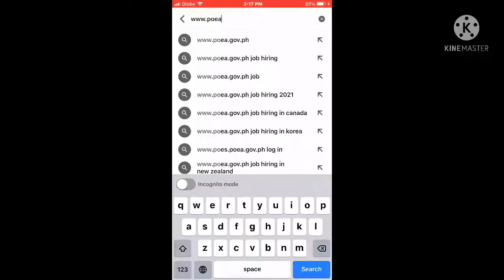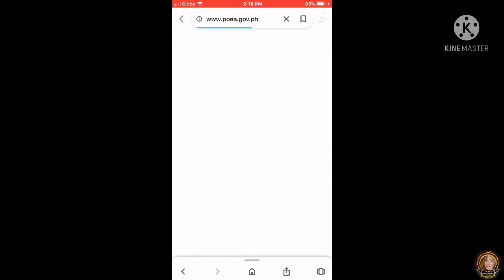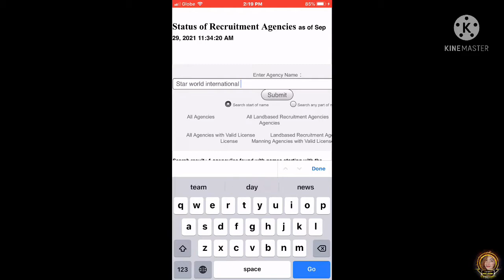PAANO MALALAMAN KONG LEGIT ANG AGENCY MO/grace_channel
Please Support Our Youtube Channel, Your 1 Tap is a big help to us LIKE,COMMENT and SUBSCRIBE and dont forget to click all notification botton para ma updated po kayo sa mga bagong uploads video's ko thank you and advance...